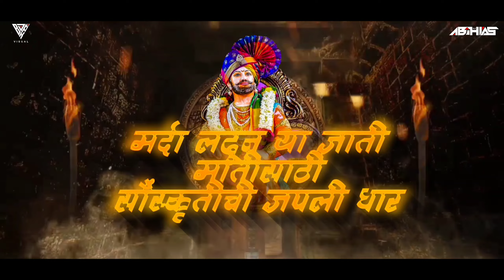Mazya Rajacha Rajpan | Remix | DJ Abhi AS | माझ्या राजाच राजपण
Mazya Rajach Rajpan - DJ Abhi AS

Thumbnail : YV Creativity ( Yash Vispute )

Visual - BDPK Visuals

Credits

Present By : VijayaAnandMusic
Singer : Adarsh Shinde
Lyrics : Utkarsh-Adarsh
Music Composer : Adarsh Shinde, Utkarsh Shinde
Music Production : Adarsh Shinde
Rythem Recorded By Avadhoot Wadkar @AjivasanStudios
Live Rythem : Satyajeet Jamsandekar, Sachin Bhangre, Ratnadeep Jamsandekar
Banjo : Fulchand Kokate
Voice Recorded, Mix and Mastered by Mandar Wadkar @AjivasanStudios

Video Credits
Shirish Pawar
Anusaya Arts
Poster Design : Rohan Suresh Kapadne
Music on : VijayaAnandMusic

Note - { Dont Upload This Video And Song Without our Permission Our Team Will Strike Your Channel Be Alert }